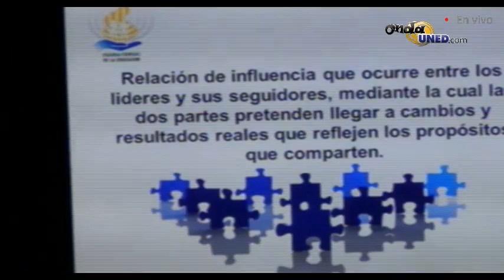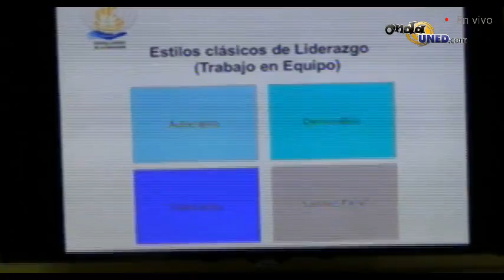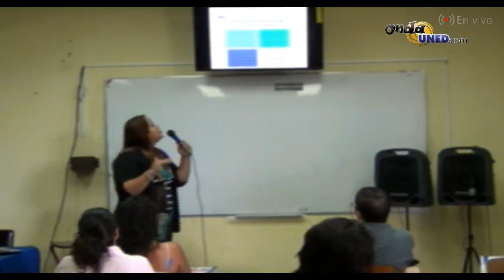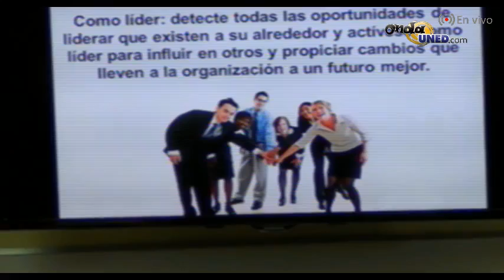Expo Orientación Laboral Palmares 5